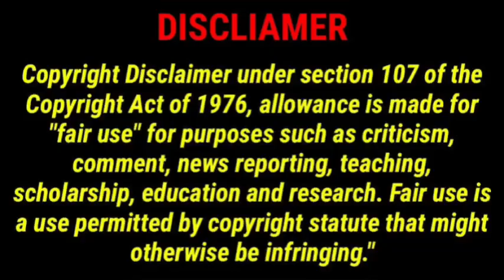Vivica A Fox still in love with 50 Cent 😳| She believe he is the love of her life